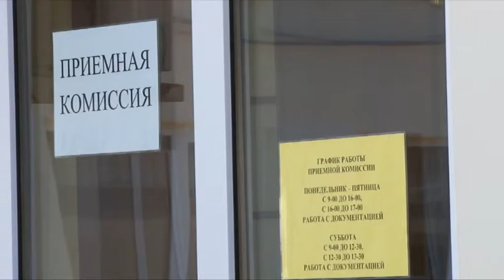Август – время подведения итогов работы приемных комиссий